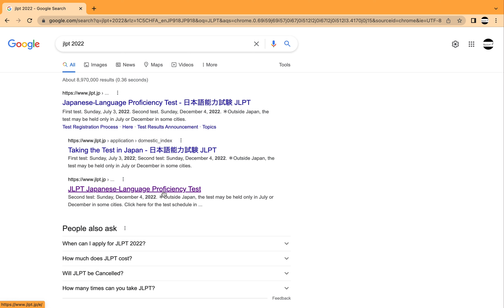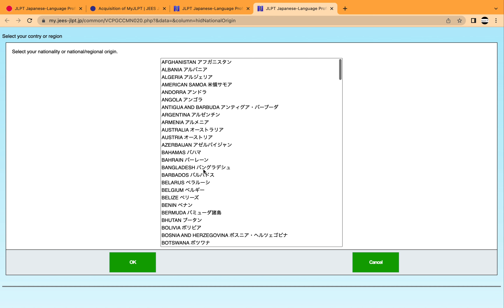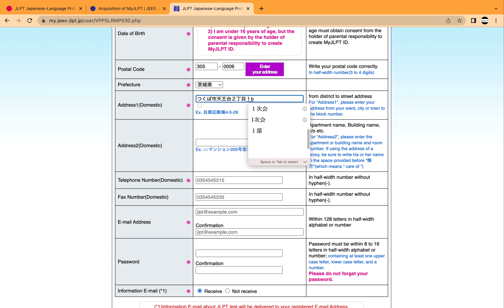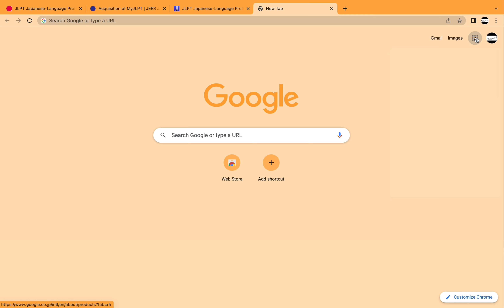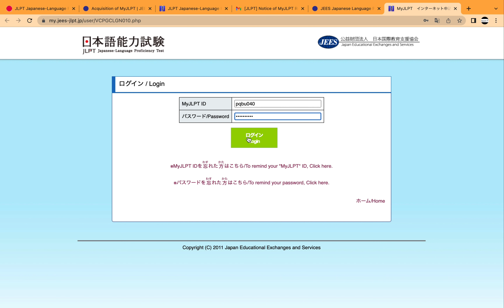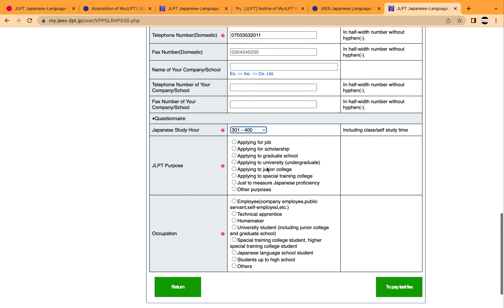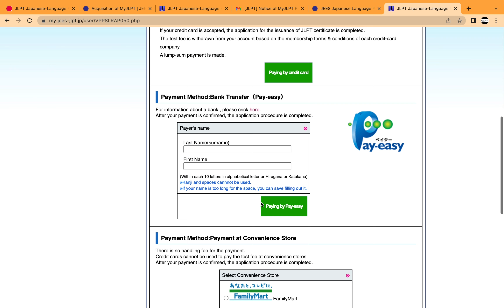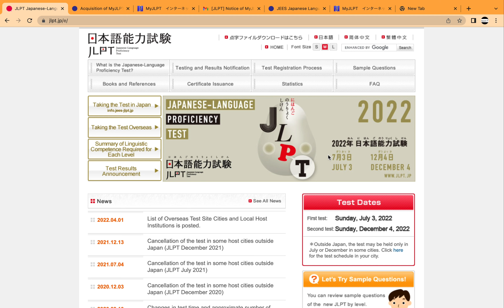JLPT testi uchun ro'yxatdan o'tish. Yaponiyada Yapon tili daraja testi topshirish uchun ariza berish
Yaponiyada JLPT ga ro'yxatdan o'tish :2022 yil 15- aprelgacha!
JLPT imtihoni 2022 yil 3- iyul!